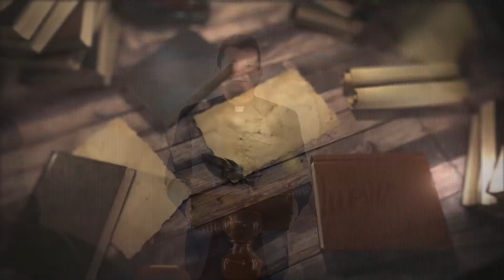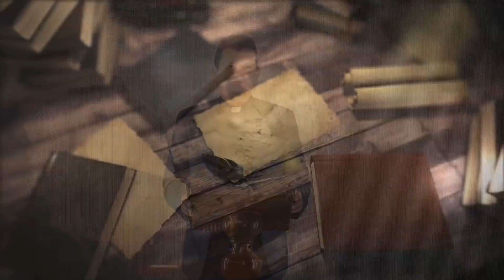Lunes 21 de Febrero (La Buena Nueva) - Padre Bernardo Moncada